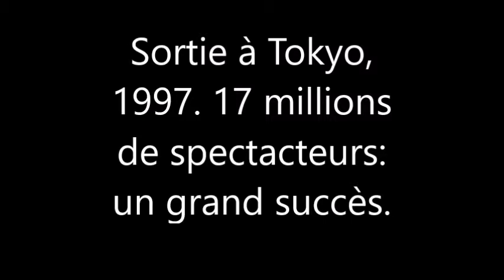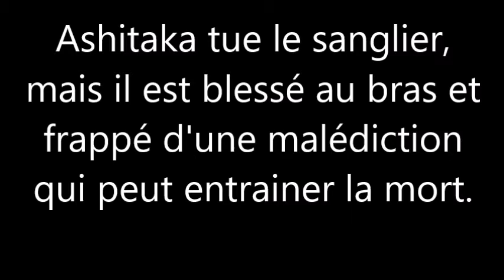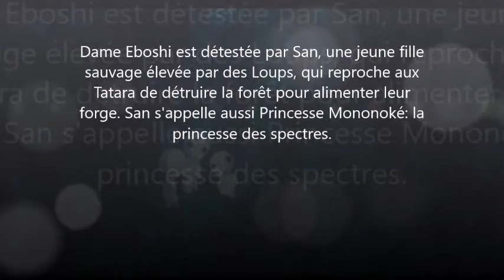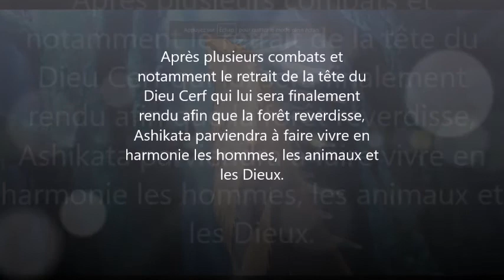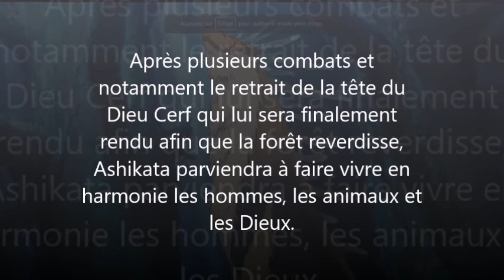Synopsis Princesse Mononoké de Miyazaki